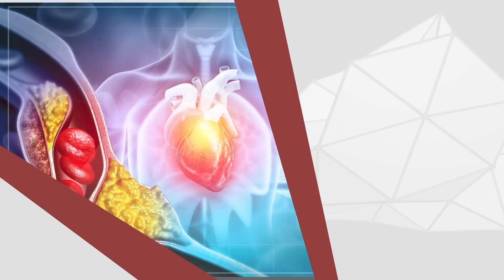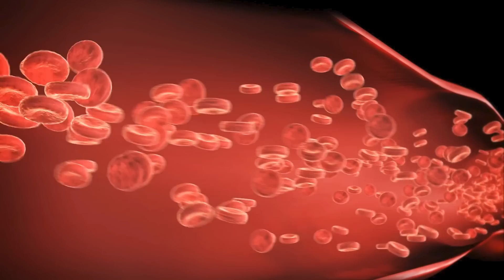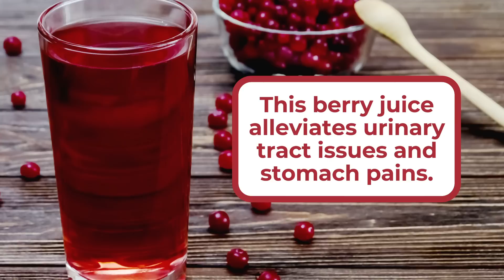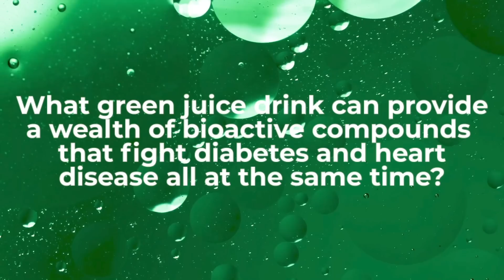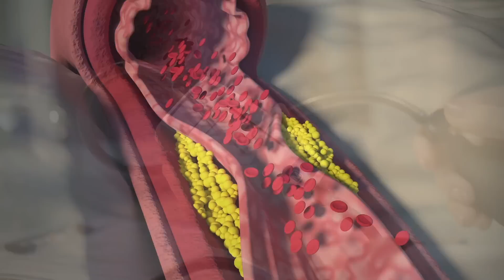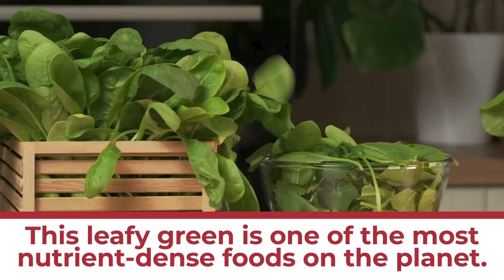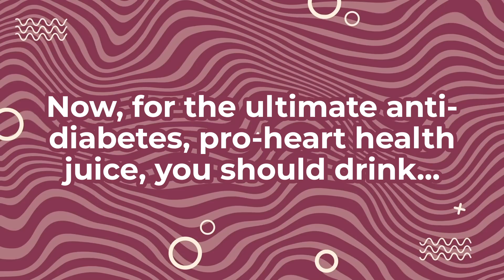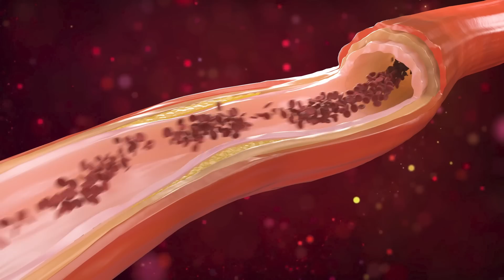5 Best Juice Drinks That Cleanse Arteries AND Lower Blood Sugar!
These juices are beneficial for diabetics.
Which juices can actually aid your heart health and glucose regulation?

1) Studies show that regularly drinking small servings of orange juice and other citrus juices can increase your blood antioxidant levels, while decreasing oxidative stress and fat oxidation in the vascular system.

2) A study published in The American Journal Of Clinical Nutrition concluded that regularly drinking cranberry juice may work to reduce arterial stiffness in those with coronary artery disease.

3) A study published in the journal Atherosclerosis revealed that consuming pomegranate juice can significantly reduce both systolic and diastolic blood pressure.  And it can decrease specific enzyme activity, which can lead to added protection against cardiovascular diseases.

4) A study published in the journal Experimental And Therapeutic Medicine even suggested that drinking fermented spinach juice can suppress inflammatory responses in endothelial cells.

5) Studies show regularly consuming beetroot juice can lead to significant reductions in blood pressure and arterial stiffness, while improving vascular control and muscle oxygenation.